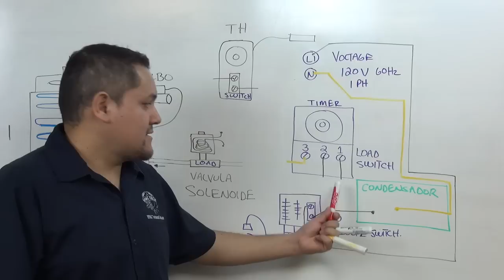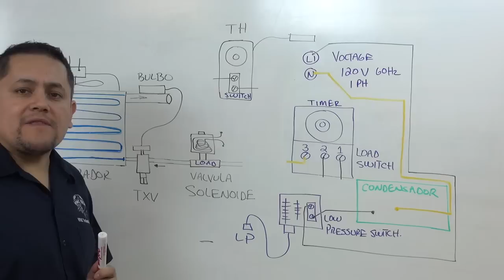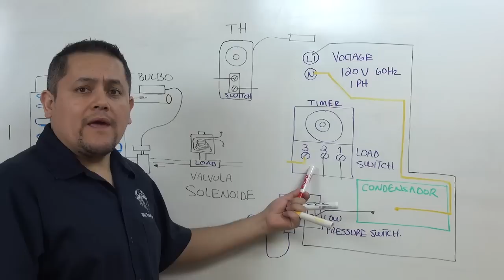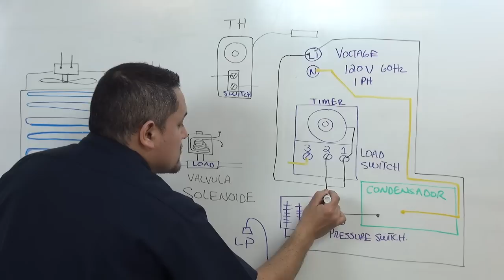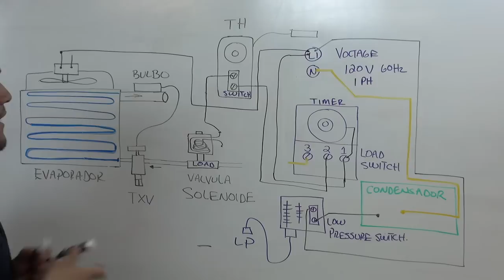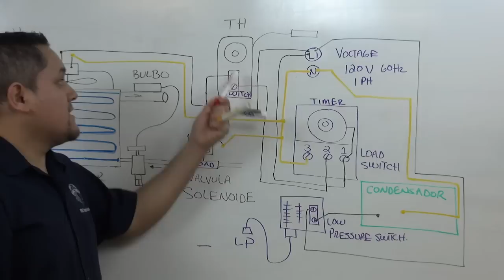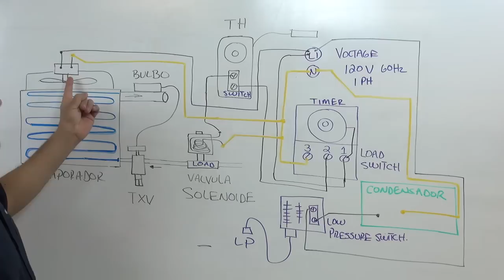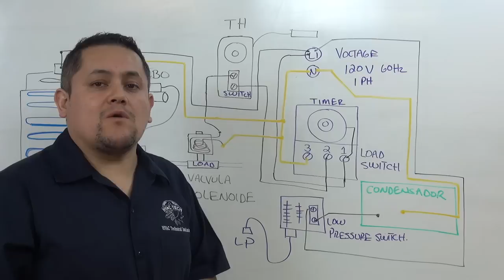Refrigeracion walk-in cooler Electrico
Diagrama electrico de un walk-in cooler